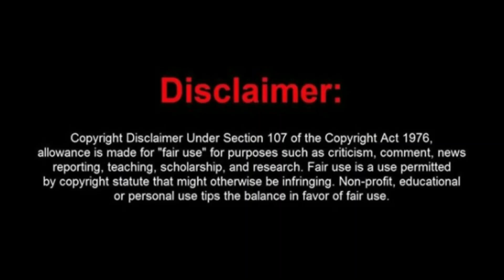"Riverside Accountability: Speedy Gonzales Arrested Amid Chaos as Deputy Loses Control of K-9"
This page or I accepts no responsibility or liability for YOUR words or actions and hereby state that comments on this channel are not necessarily the views of myself, anyone at Troll Media Group itself. Govern yourselves accordingly.

All clips used in this video are included under the principles of fair use, which allows for the use of copyrighted material for purposes such as criticism, commentary, news reporting, teaching, scholarship, or research. We have made sure to use only the amount of footage necessary to support our analysis, and have transformed the clips through editing and other techniques to add new meaning and context.

We have made sure to use only the amount of material necessary to support our commentary and analysis, and have transformed the material through editing and other techniques to add new meaning and context.

This disclaimer applies to all content in this video and to any related materials. We respect the intellectual property rights of others and strive to comply with all applicable copyright laws and regulations.

Frauditors
Police Videos
Police Body Cam
1st Amendment
1st Amendment Audit